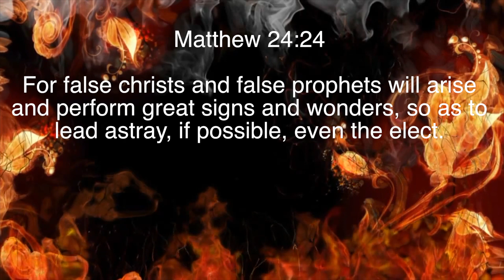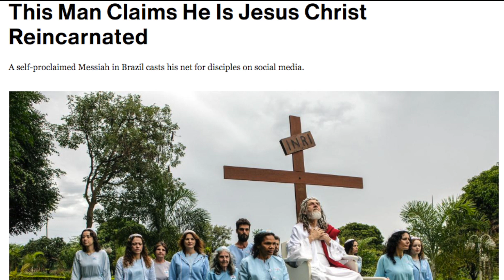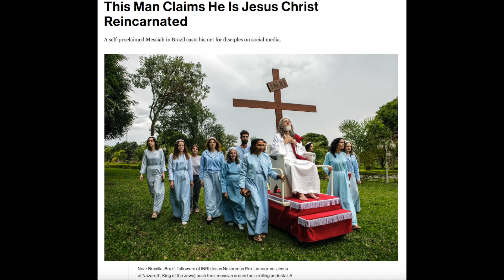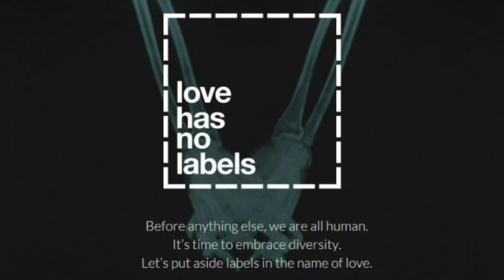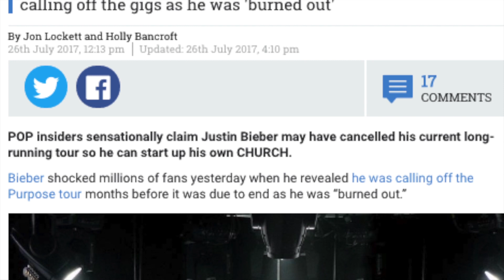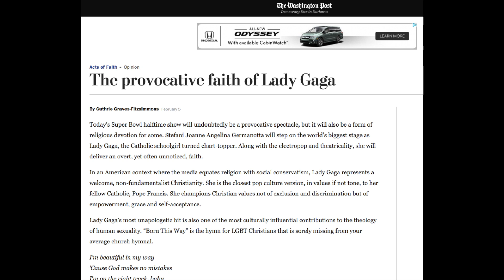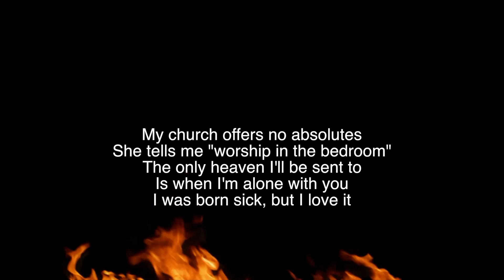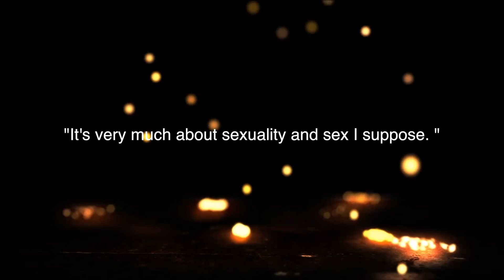End Times - False Christs Have Arisen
Come, look over here. here is "The Christ" .